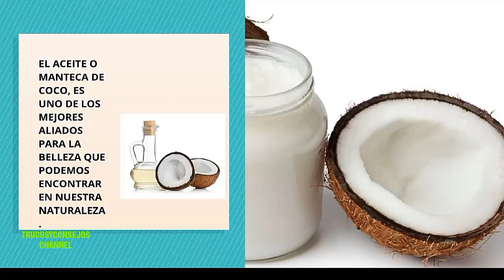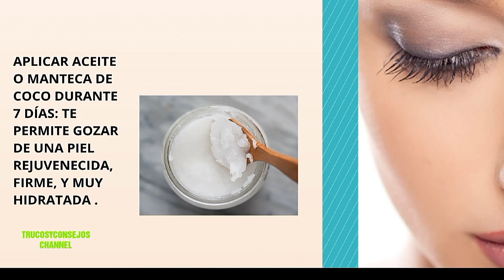Crema facial casera para rejuvenecer la piel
Mascarilla facial de coco,hidratante y rejuvenecedora. El aceite o manteca de coco tiene sorprendentes beneficios para  la piel,te hará lucir más joven sin arrugas y sin manchas.